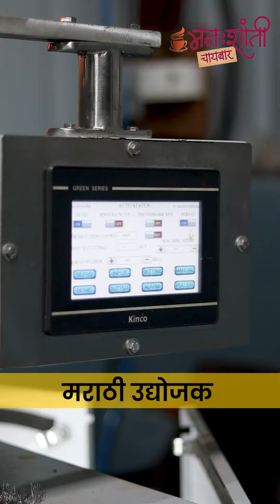आपण एक चहा व्यवसायीक असाल तर डायरेक्ट कंपनी मधून आपल्या व्यवसायासाठी मनःशांती चहाचे प्रिमिक्स मागवा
जर आपण एक चहा व्यवसायीक असाल तर डायरेक्ट कंपनी मधून आपल्या व्यवसायासाठी मनःशांती चायबार चहाचे प्रिमिक्स मागवा आणि आपल्या चहा च्या व्यवसायाची वाढ करा. संपर्क - 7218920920.